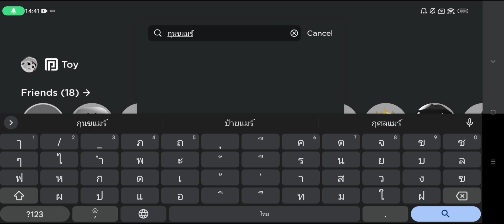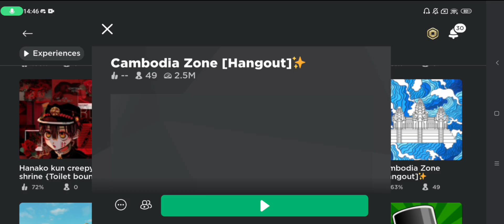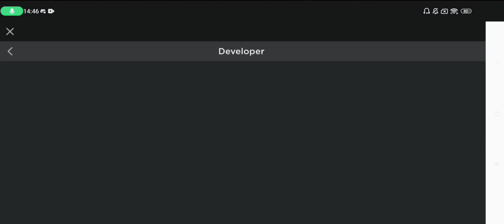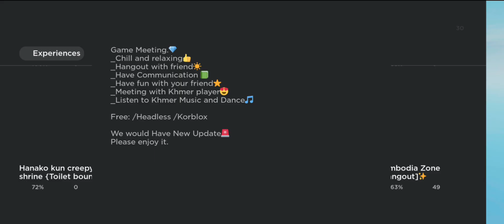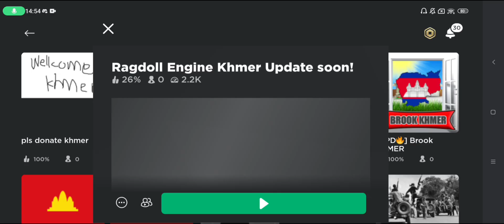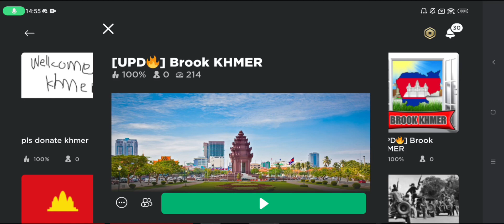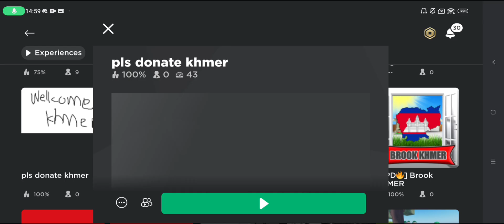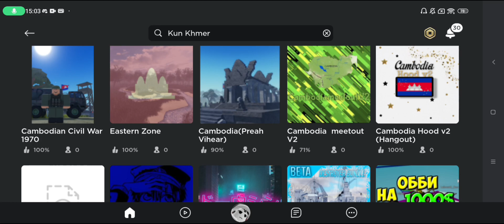เมื่อผมค้นคำว่า "กุน ขแมร์" ใน Roblox จะเจออะไร! | แมพมั่ว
Brookhaven ก็อปเขมร

แมพ:เยอะเกินขี้เกียจใส่